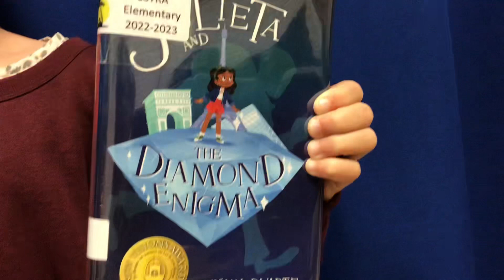Nres reptv news 1 12 23